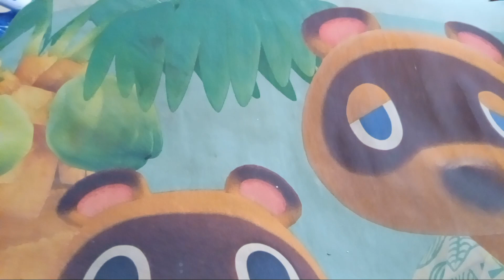poor brimmy 1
poor brimmy  1 has mini heart attacked but butters calls the the hospital